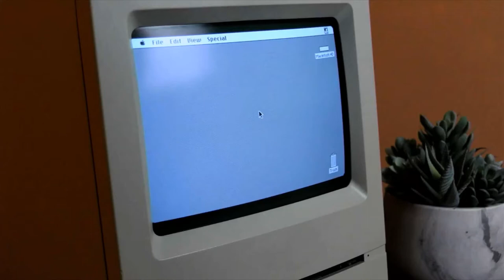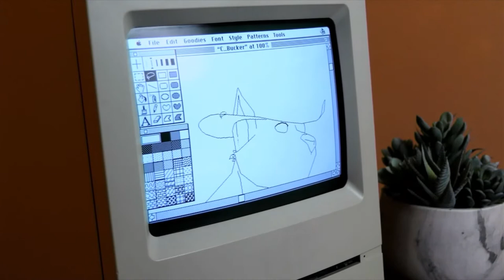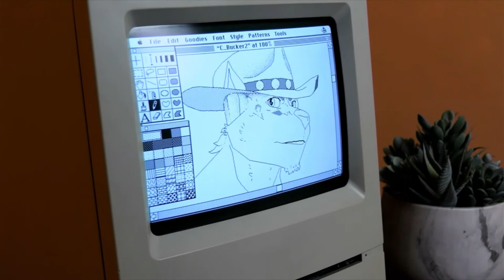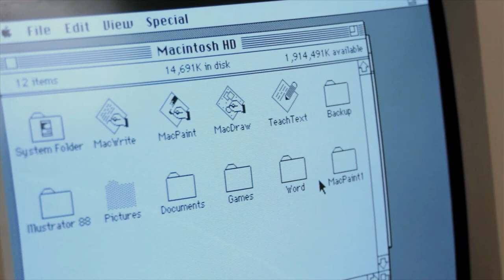Yee-Haw? | Drawing in MacPaint #4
A commission I was given to draw in MacPaint. I decided to switch to version 2 for this.

1990 Apple Macintosh Classic (M0420)
MacPaint (v2.0, 1987)
MacDraw (v1.9.5, 1985)